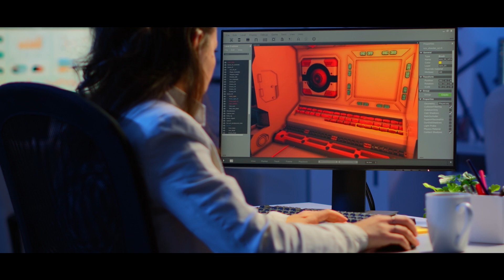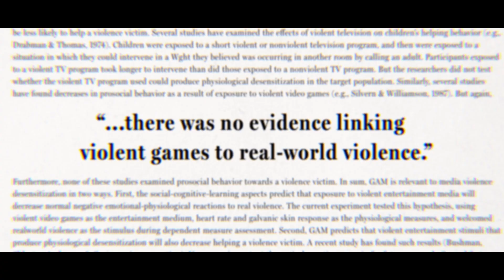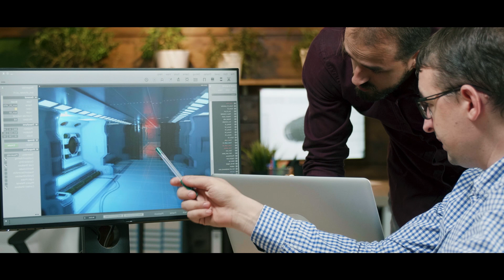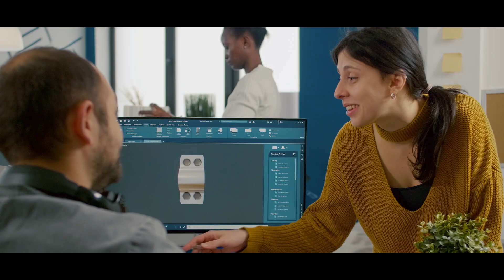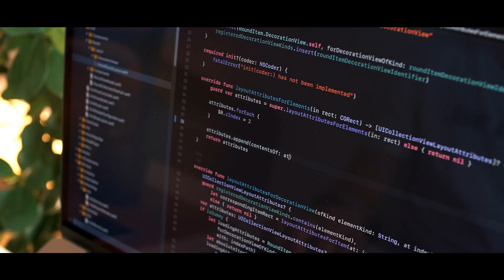The Gaming Renaissance - A Different Lens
The gaming industry is booming. What was once considered a brainless pastime is now globally recognised as a rich form of storytelling, a respected artform, a treatment to depression, and a professional sport with prize pools in the millions. And with a steadily increasing yearly revenue of $160 billion, it deserves to be taken seriously.

Even in the face of Covid-19, the gaming industry continues to thrive. For millions of people stuck indoors, online gaming has turned out to be the perfect source of entertainment and human connection. Even professional athletes, like car racers and cyclists, are turning to virtual game simulators to train safely from home.

But gaming does come with its share of problems.

Gaming addiction is a serious issue that has claimed the lives of countless children and adults. There are also some game mechanics that inadvertently promote gambling to children from a young age. And there’s still an ongoing argument for the wider social effects from being exposed to violence, sex, drugs and gore in video games.

This episode of A Different Lens will explore the good, the bad, and the ugly side of gaming, and see what’s in store for the future of this amazing industry.